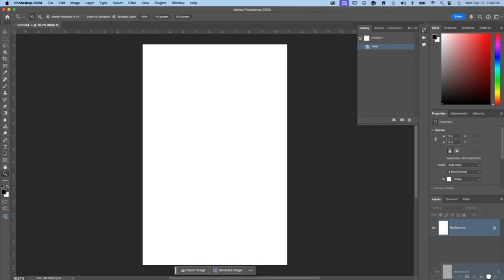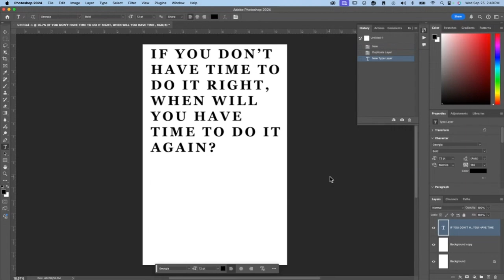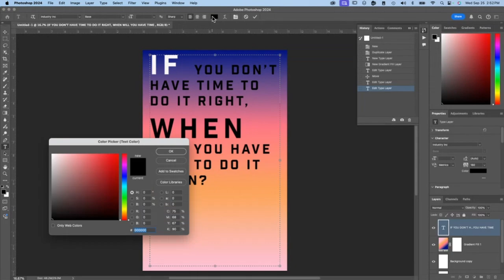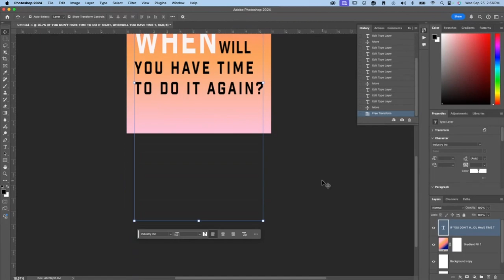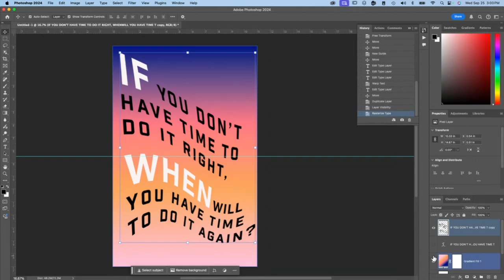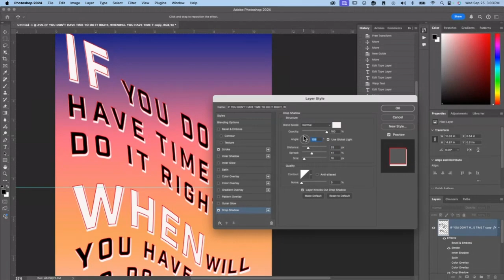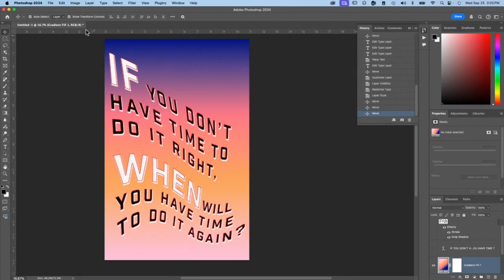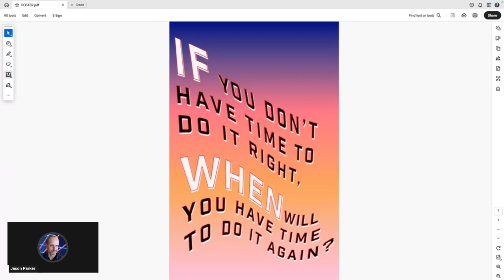Text Effects and Save as PDF in Photoshop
A short one showing off some text effects and how to save as a pdf in Adobe Photoshop.